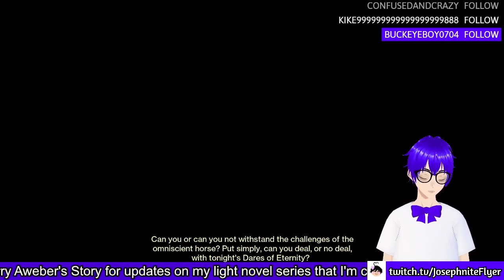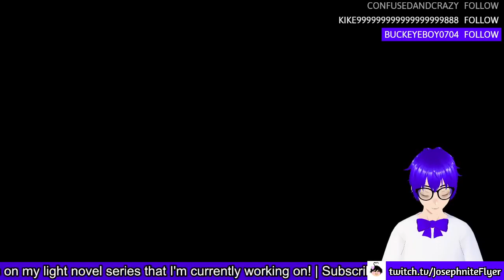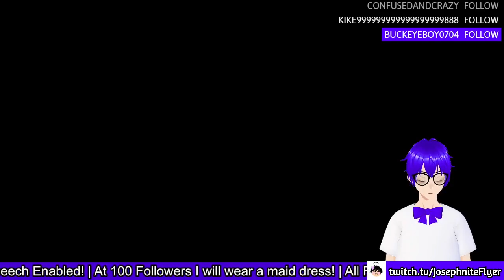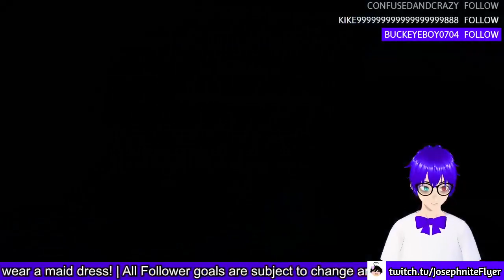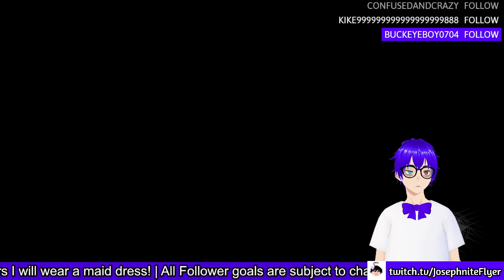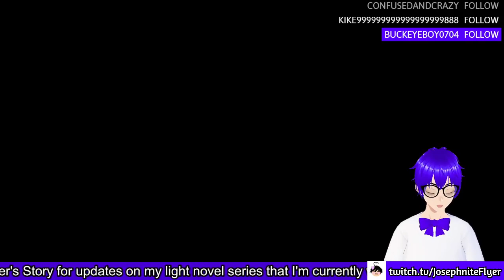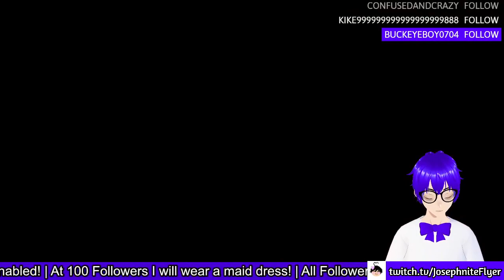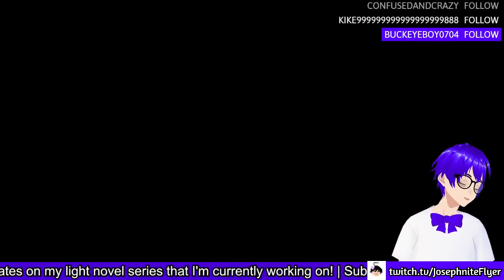Week 5 of Season of the Plunder!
I should start doing this for Destiny 2 Episodes lol